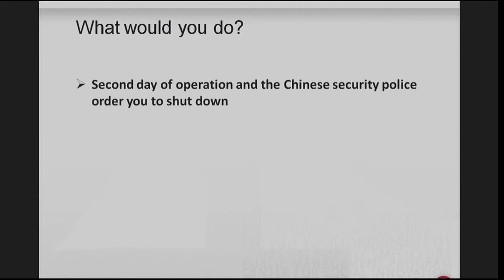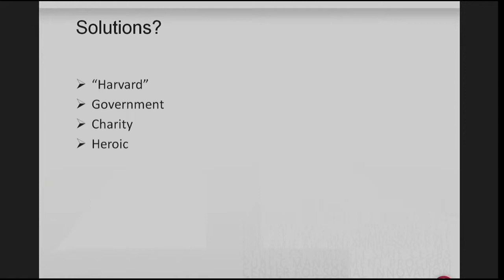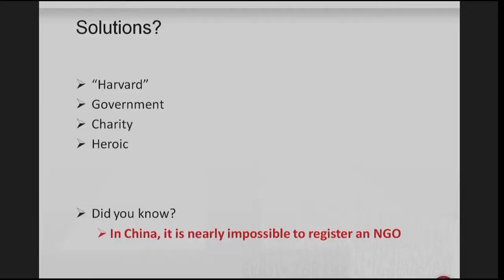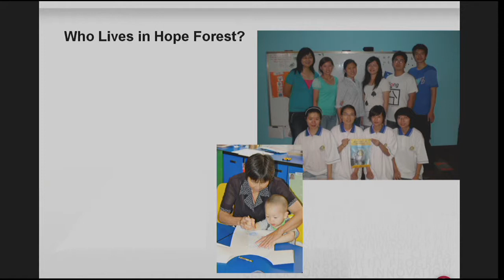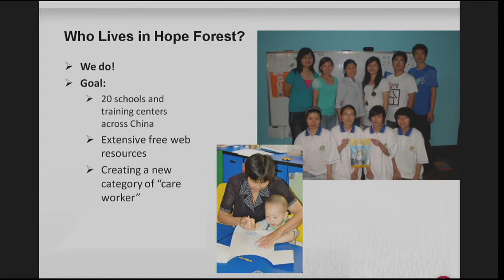Monte Rosen: 40-Year-Strong Community Anniversary Celebration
Monte Rosen, MBA '85 , discovered the lack of services for children with autism in China after relocating there in 2003. He was so inspired to fill the vacuum that he quit his tech job and started a social venture to provide special education services to children with autism.

Stanford Center for Social Innovation: csi.gsb.stanford.edu
40 Year Strong Community Anniversary: csi.gsb.stanford.edu/40
Public Management Program: csi.gsb.stanford.edu/pmp
40 Years of Social Innovators: